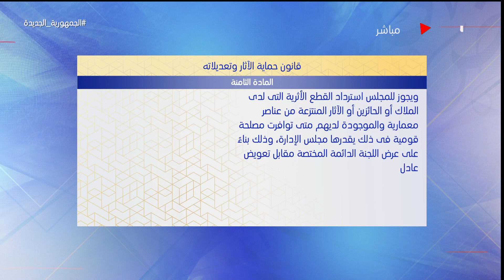مفاجأة قانونية تخص شقة الزمالك.. لميس الحديدي تكشف معلومات جديدة وتسأل: أين الجريمة لمالكها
جزء  من حلقة اليوم 13 يونيو 2021 من برنامج كلمة أخيرة للإعلامية لميس الحديدي وفيها تعرض مستجدات قضية شقة الزمالك وبيان
لجنة الجرد والفحص ، وحوار عن ضمور العضلات الشوكي فهو مرض نادر وعلاج باهظ الثمن و مداخلة هاتفية مع سميح ساويرس وفيها  يكشف حجم استثمارات أوراسكوم القابضة ومفاجأة مهرجان الجونة.